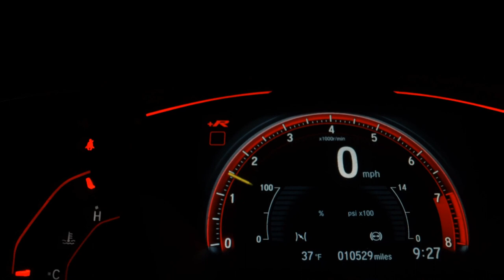PEUGEOT 208 - 2021 - Recife/PE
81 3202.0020 / 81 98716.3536 - WhatsApp

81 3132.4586 / 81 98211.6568 - WhatsApp

Dados do Veículo
Veículo: PEUGEOT / 208 1.6 ACTIVE PACK 16V
Ano: 2020/2021
Combustível: FLEX
Portas: 4 PORTAS
Câmbio: Automático
Cor: PRATA
KM: 49.560

✅ Air Bag
✅ Alarme
✅ Ar Condicionado
✅ Ar Quente
✅ Direção Hidráulica
✅ Teto Solar
✅ Travas Elétricas
✅ Vidros Elétricos
✅ Volante com Regulagem de Altura
✅ Kit Multimídia
✅ Trio Elétrico
✅ Bluetooth
✅ Direção Elétrica
✅ Sistema ISOFIX
✅ Som Original